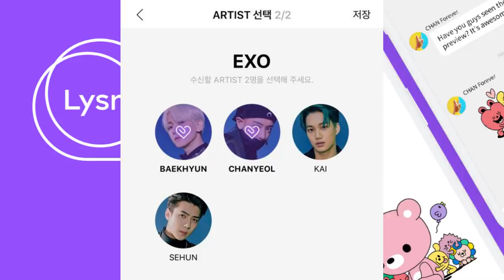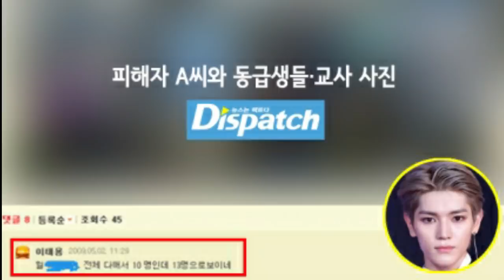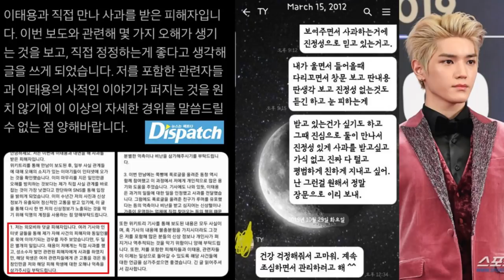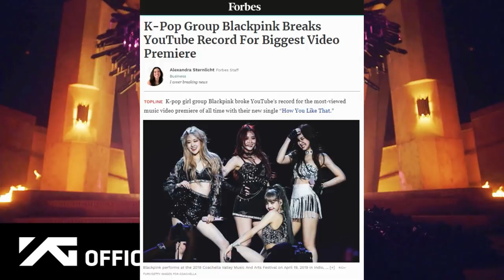Red Velvet 'Leaked' Messages, BLACKPINK Stylist Leaves & HYLT Theory, Hwasa Injury, and More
00:00 RED VELVET 'Leaked' Messages
01:26 DISPATCH ACTUALLY PROTECTING TAEYONG
03:01 Hwasa & Ateez Injury (KCON TACT)
03:57 BLACKPINK Stylist Leaves
05:29 ADDRESSING BTS STAY GOLD (NEXT)
05:52 BLACKPINK HOW YOU LIKE THAT MV THEORY!